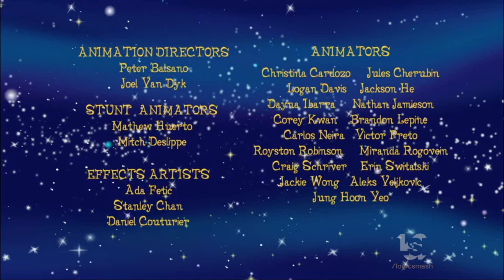Out of the Blue/9 Story Media Group/Amazon Originals (2016)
From "Creative Galaxy".